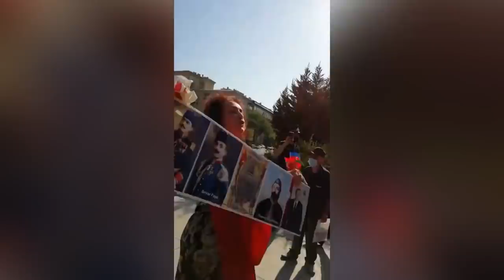Türkiye sefirliyinin qarşısındakı AKSİYAMIZ baş tutdu. “Türk ordusu getme qal”. Suleyman Suleymanli